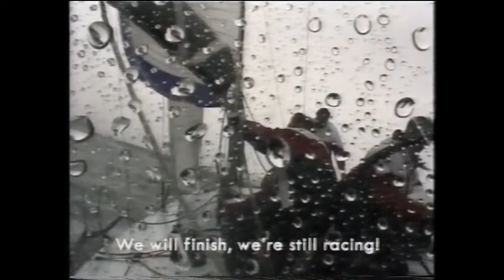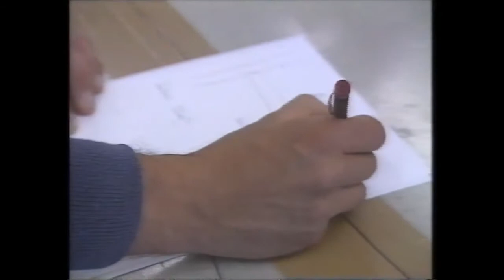Cowes Week 1998 - The Inside Story - Part 1 of 2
1998 documentary about the behind the scenes running of Cowes Week - the largest sailing regatta in the world. The programme follows the week of organisers, sailmakers, yachtsmen, bar owners, search and rescue helicopter staff, celebrities and the police. The first of two programmes.